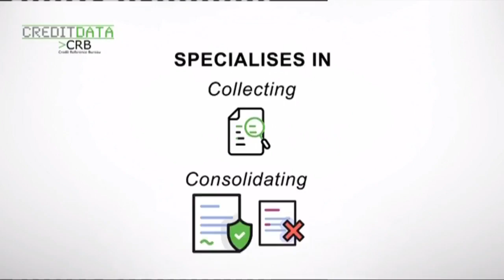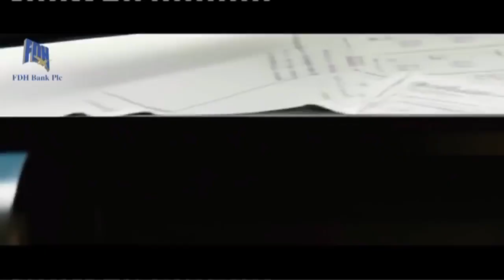MOMWE ZAKHALIRA KUBALAKA PAMENE KUNALI RAZARUS CHAKWERA